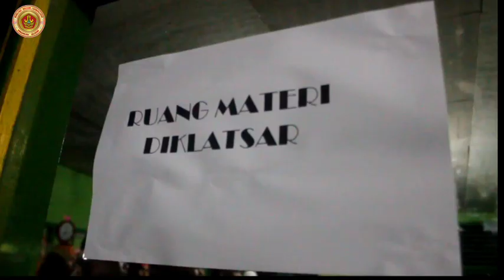FILM BANSER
FILM Banser Cilacap
diklatsar banser saatkoryon kesugihan
infokom Banser Cilacap